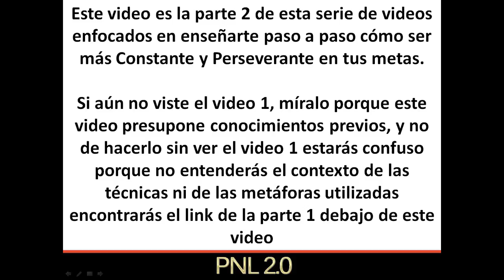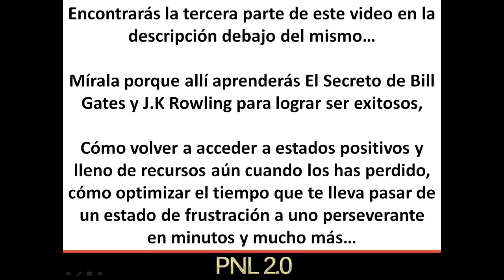Como ser constante con la ayuda de la pnl pnl perseverancia con pnl constancia motivacion 2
Hoy estoy muy entusiasmado
de escribirte nuevamente...

Ya que he terminado un ¡Nuevo Video!
donde analizo las estrategias mentales del Villano #1

En donde estarás descubriendo:

- La Mentalidad de ACERO que debes aprender
para que NADA te detenga hasta lograr tu metas

(La mayoría de las personas no conoce este secreto
y por eso intenta como máximo solo 10 veces antes
de rendirse en sus metas, cuando tengas la mentalidad
de acero en tu poder podrás seguir adelante
hasta 78.014 veces ¡Tienes que verla para descubrirla!)

- La importancia de las creencias en nuestra vida
y como determinan nuestros comportamientos

-Verás El Concepto de la Intención Positiva de la
PNL con el que podrás dejar de juzgar cualquier
comportamiento por más negativo que sea y modificarlo
(Ideal también para multiplicar el rapport con tus clientes)

-Aprenderás La Postura Corporal de Lex Luthor,
que te permite marcarle un límite a los estados negativos
(Y cómo puedes utilizarla para acceder a estados
emocionales que te permitan estar más enfocado en tu trabajo)

- Aprenderás además, cómo evitar al 100%
identificarte con el Fracaso utilizando un patrón
lingüístico avanzado de PNL, fácil de utilizar, que te
vuelve más analítico en tan solo segundos...

(Ideal para aplicar en momentos
donde deseas alejarte de estados
emocionales negativos)

-El Ingenioso truco para desarrollar Ideas de Calidad
que va en contramano de lo que enseña la cultura
hoy en día. Este es uno de los mejores trucos que
podrás aprender cuando mires este video hasta el final

¿El Motivo?

Fue el mismo truco que aplicó la Escritora de Harry Potter,
 (J. K. Rowling) para escribir el último libro de la saga
Harry Potter y es el mismo truco que aplico Bill Gates
para crear la primera versión del lenguaje Basic (La
base de lo que luego fue el sistema operativo Windows)

Este video es diferente de todo lo que conoces porque muestra Como ser perseverante y como lograr perseverancia utilizando herramientas como la programación neurolinguistica y utiliza como metáfora hipnótica un comic de superman en donde a diferencia de otros comics de superman donde superman es la estrella, aquí lo es el villano #1 de Superman

Lex Luthor cuya mente esta siempre enfocada en obtener y encontrar recursos para hacerle la vida imposible a Superman

Es un comic increíble porque podrás ver de forma detallada la mentalidad de Lex Luthor, su perseverancia, su mentalidad y sus supoderpoderes...

Hay ciertas cosas que hacen al análisis
algo único que deberías saber
porque lo hacen algo muy valioso...

Por nombrar 1 sola cosa...

Piensa lo siguiente...

De una lado tenemos a
Superman, el superhéroe más
poderoso de todo DC comics

Tiene visión de rayos X,
Tiene supervelocidad
Tiene visión de calor
Puede Volar

Podría seguir y seguir pero
creo que entiendes la idea...

Pero si me preguntas a mí...

Yo elegiría los superpoderes de Lex Luthor

Sí, tal vez te estés preguntando...

¿Lex Luthor?. pero...

¿Acaso no es un humano sin superpoderes?

Pero si pensarás así estarías
equivocado, estos son los
superpoderes de Lex Luthor...

-Constancia y Perseverancia
- Inteligencia
- Conocimiento de sus estrategias
- Capacidad de Mantenerse en
estados de recursos sin importar
que haya obtenido resultados no deseados
-Autoconocimiento de cuando
es más productivo
- Valoración de las ideas
-Creatividad
-Aplicación de varias herramientas
de la PNL de forma automática

Con esos superpoderes, enfrenta
al Superman el héroe más poderoso
de todo DC comics

y JAMÁS SE ACHICA,
siempre sigue adelante

¡Muchas Gracias!